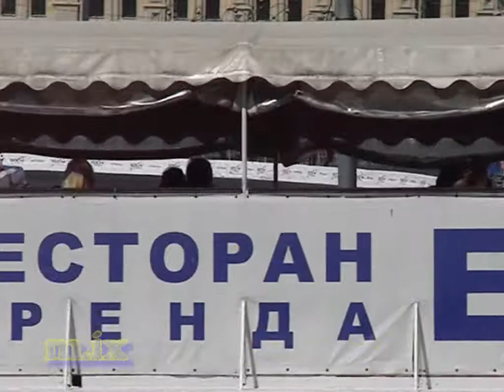Moscow City Racing 2014 12 июля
Moscow City Racing 12 июля 2014
с 11 до 18 часов
Кремль, водоотводный канал
Можно смотреть с 22 минуты или за 20 минут до конца видео